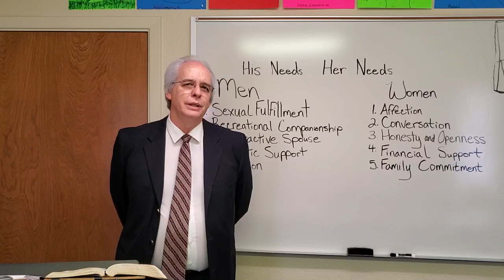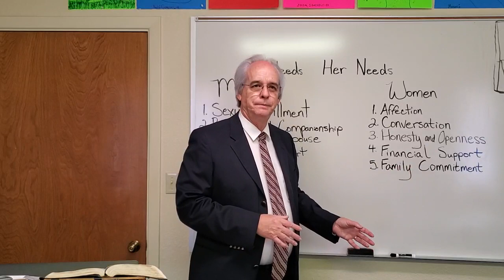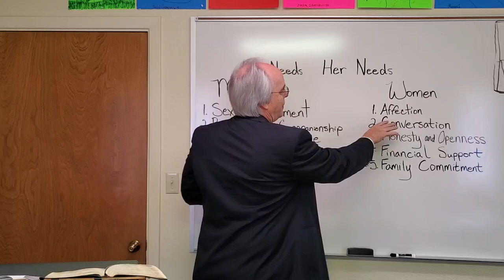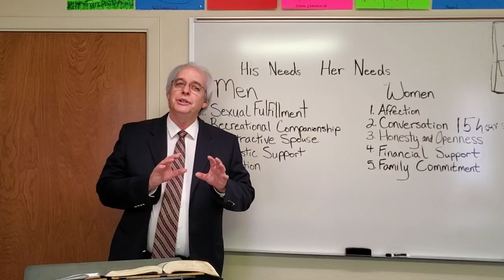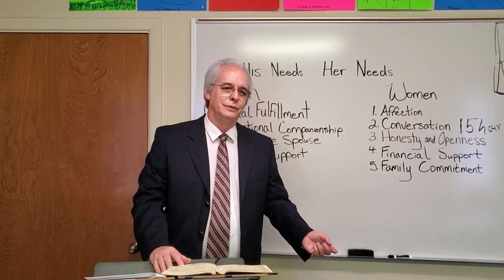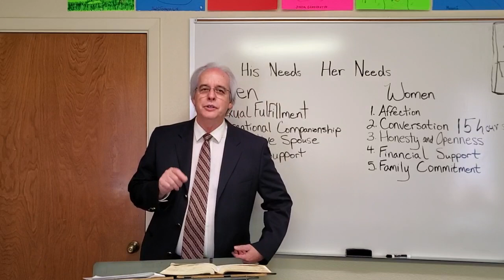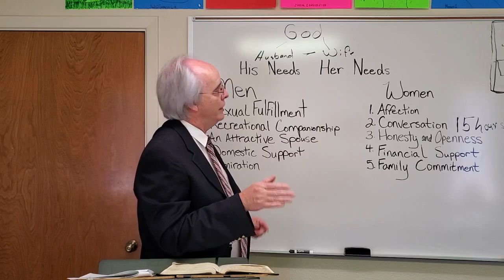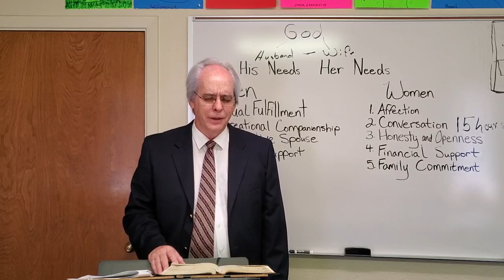How to study the Bible with Christ Hooten Lesson 15